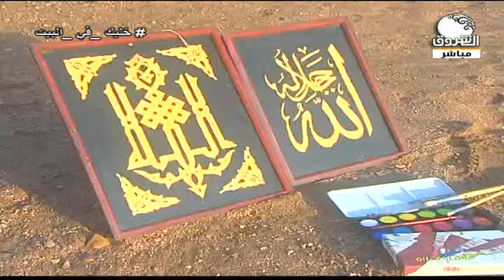صباح الشروق | كبكابية .. الخطى والماء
الشروق_ الفضائية
Ashorooq Tv
ـــــــــــــــــــــــــــــــــــــــــــــــــــــــــــــ